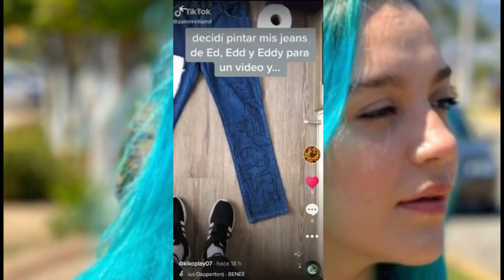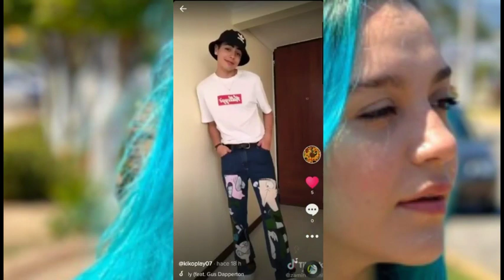SOFIA CASTRO Y ZAMIR VILLAMIL Y SUS MEJORES TIK TOKS